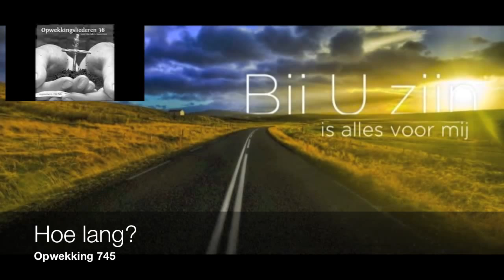Opwekking 745 Hoe lang